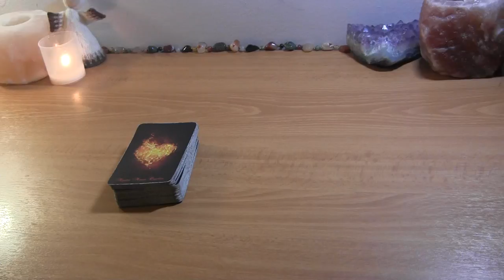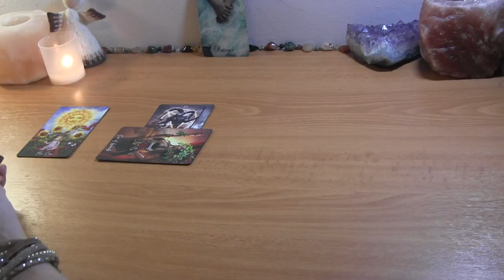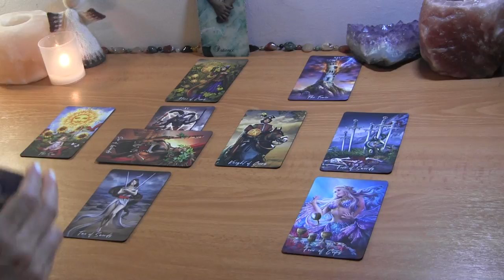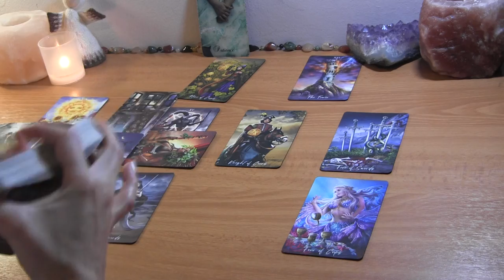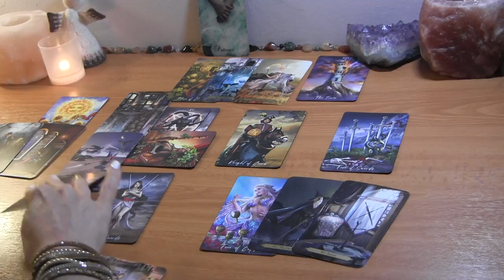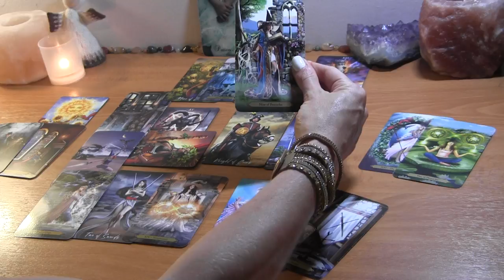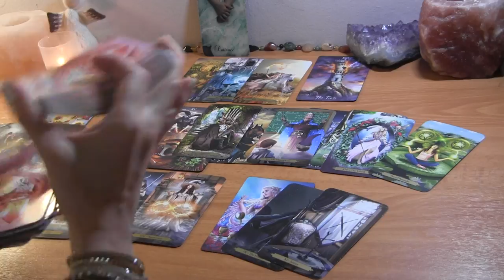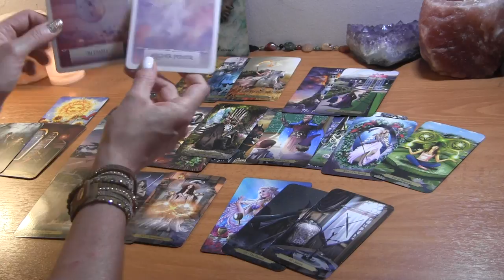LIBRA: You Removed Yourself From the Drama~ They Get a Tower! ❤️ August Tarot Love Reading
Libra August Tarot Love Reading

PERSONAL TAROT READING OPTIONS:
1.  BASIC LOVE READING ~30min $50
2.  EXTENDED LOVE READING ~45min $65
3. MINI-READING ~20min $35

  1. Reading option
  2. Your and your partner's first names, FULL DOBs  and current countries (if known)
  3. Brief description of situation (includind if there is a 3rd party element to look into)
  4. Recent photos optional